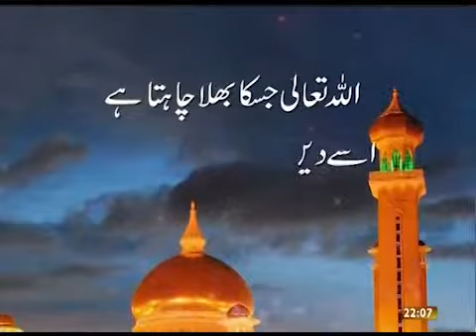Fehm e Deen 05032012 1/4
A program in which all your questions related to Islamic Shariah, the moral code and the religious law of Islam are answered.

Host: M M Alam
Time: Monday 1005 PM (UK)